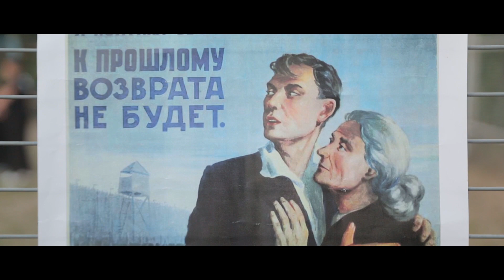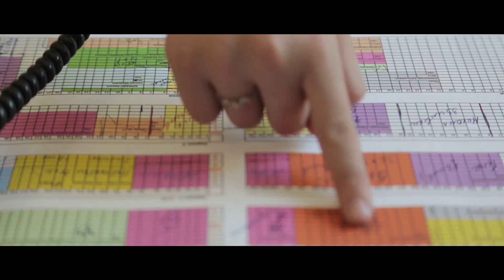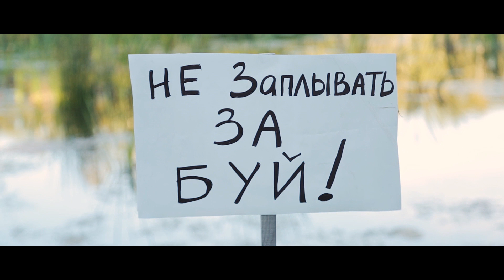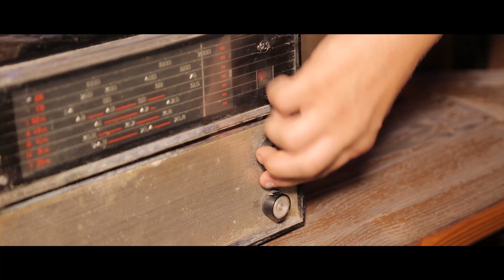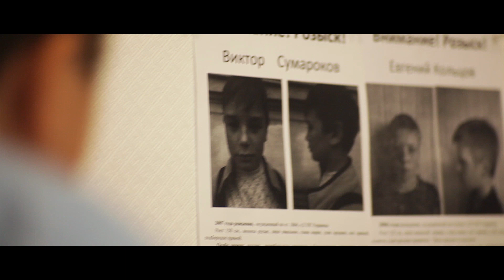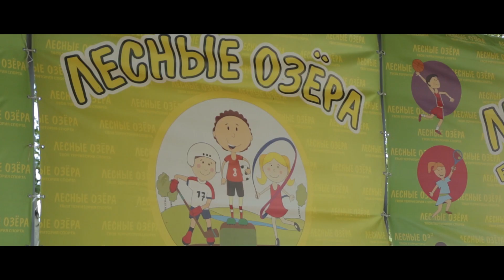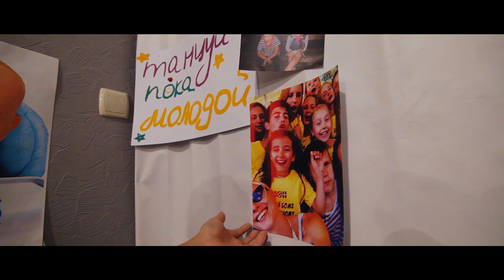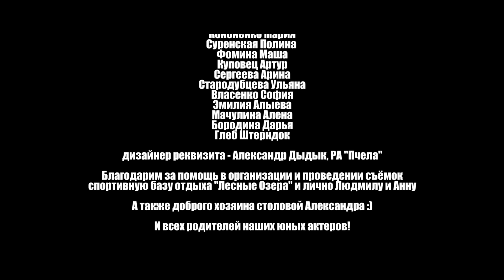"Каникулы строгого режима" кавер-фильм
В местах не столь отдаленных царит суровый режим. Сумрак (Виктор Сергеевич) - авторитет и вор в законе,  хранит общак и  "строит" зэков на зоне.  В рамках нового закона ТТНС (Теперь Точно Не Слипнется), общак - это контрабанда сладостей.
Жизнь на зоне шла своим чередом, пока не пришел новый этап с племянником прокурора.
Как решится вопрос с общаком, чем закончится кипишь в столовой, удастся ли зэкам сбежать из тюрьмы, а племянику прокурора - избежать расправы. Смотрите в кавер-фильме "каникулы строгого режима" по версии ПЦ NovaModa.!

В ролях:
Сумрак - Андрей Мегера
Кольцов - Руслан Красников
Татьяна Павловна - Анита Даниелян
Юля - Алиса Гурьева
Зинаида Андреевна - Марина Чаплыга
Лиза - Виталина Бессонова
Кристина - Кристина Понунаева
Юра - Вороной Влад
Спецназовец Сергей - Глеб Худяков
Маша - Мадина Безпалова
Гладких - Никита Гиренко
Николай Филиппович - Тимур Кольцов
Иваныч (завхоз) - Влад Тютюнник
Повар в лагере - Даша  Омельник
Арсений - Арсений Малец
Петя - Петя  Дурмишян
Диктор - Маша Лазаренко
Оператор 102 - Назар Хан
Тюремный повар - Артем Рылев

Васильков - Егор Подвальный
Голяков   - Глеб Бражник
Надзиратель - Сергей Пустовойтов

Заключённые:
Давид Мартиросян
Артем Печенев
Лев Бака
Тимофей Разиньков
Кирилл Сабадырь
Данил Сулейман
Максим Кошкин
Глеб Штерндок

Продюсер - Анастасия Свобода
Исполнительный директор - Алена Мачулина
Сценарист - Кристина Флоур
Режиссер - Анастасия Свобода
Ассистент режиссера - Петр Дурмишян
Оператор, монтаж - Владимир Сергиенко
Кастинг-директор Дарья Бородина
Главный редактор - Анастасия Свобода
Ассистент по АМС - Елена Браславская
дизайнер реквизита - Александр Дыдык, РА "Пчела"

В фильме также снимались:
Дорошко Лиза
Пивоварова Катя
Егорова Аксинья
Эпштейн Аня
Одегова Лиза
Кононенко Мария
Суренская Полина
Фомина Маша
Куповец Артур
Сергеева Арина
Стародубцева Ульяна
Власенко София
Эмилия Алыева
Мачулина Алена
Бородина Дарья

Благодарим за помощь в организации и проведении съёмок спортивную базу отдыха "Лесные Озера" и лично Людмилу и Анну

А также доброго хозяина столовой "Время есть" Александра 🙂

И всех родителей наших юных актеров!

По заказу NovaModa production center
Харьков, 2018